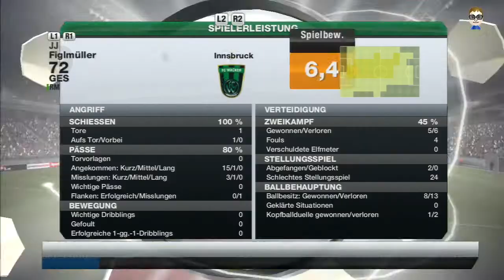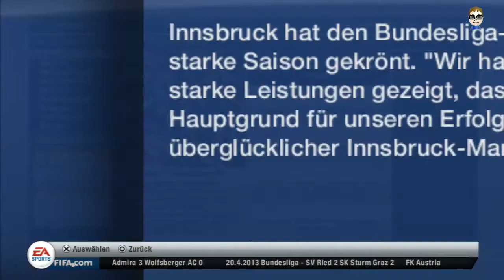Let's Play FIFA13 Karriere: Pro_032 - Wir fliegen nach Salzburg [PS3] [Deutsch] [HD]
Mehr mit Würgen als mit Hängen haben wir das letzten Spiel gegen den Wolfsberger AC gewinnen können.
Gegen vermeintlich stärkere Gegner sehen auch wir meist besser aus.
Heute fahren wir nach Salzburg...